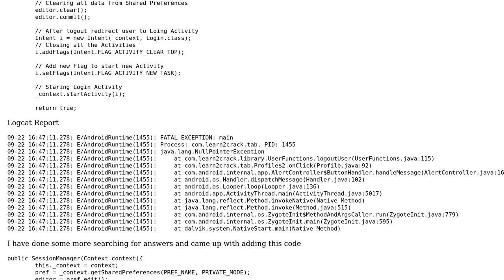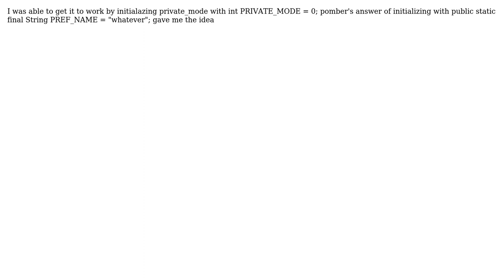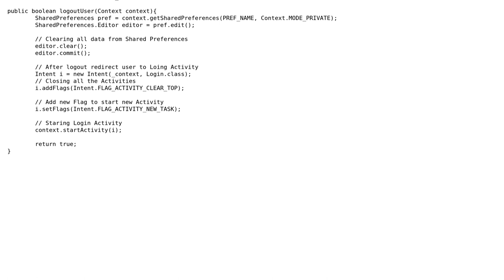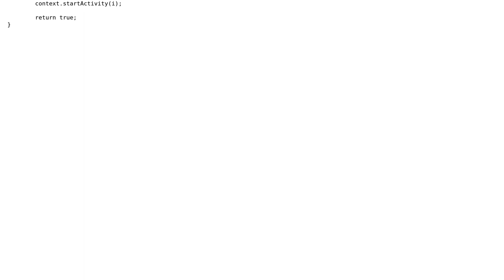Logout Button causes crash in my android app (2 Solutions!!)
Logout Button causes crash in my android app

With thanks & praise to God, and with thanks to the many people who have made this project possible! You are responsible for your own actions.